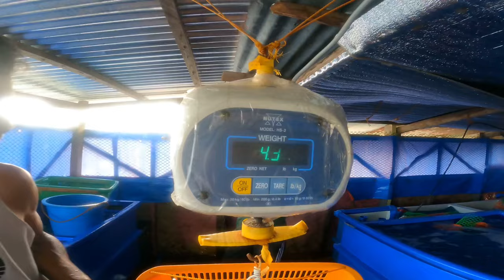Jackpot sa malalaking Brown-marbled grouper gamit ang Taklobo | Catch and Sell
Malalaking grouper huli gamit ang Taklobo shell.